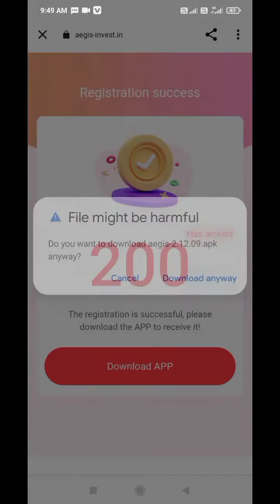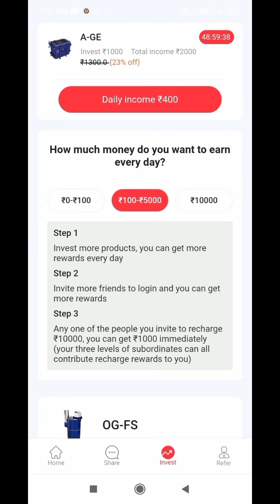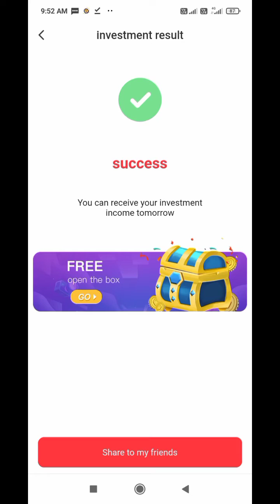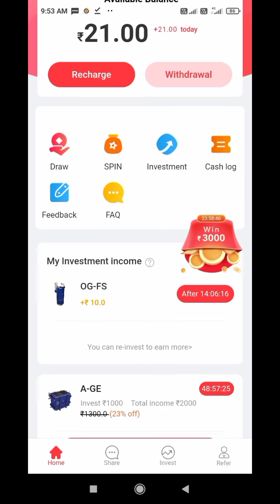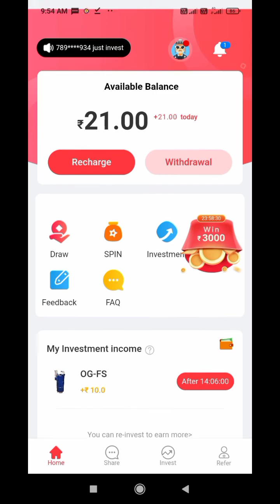Best earning apps Paytm Cashback received video 2022 How to AEGIS apps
Refer Code:-VmC2FC

AEGIS apps
Refer and earn money
Best Earn money
How to make money
Online earned apps
Paytm Cashback offer
Paytm new update video
How to AEGIS apps
New apps update video
Earn money online
AEGIS apps new video
AEGIS APPS REFER LINK
Refer 300 Cashback offer
Free spine video
free spin Cashback offer
free spin paytm Cashback offer
New earn money online Apps